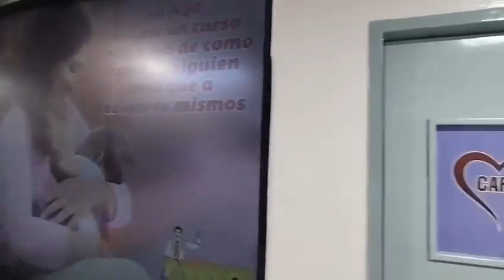Así están quedando las áreas de cuidados intermedios y la emergencia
de La Maternidad del Sur de Valencia. Aquí nadie se rinde. Q viva Carabobo 🦇🦇🦇